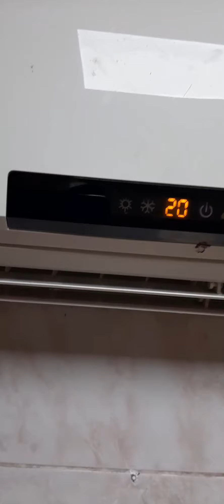طريقة غسيل المكيفات الجديدةHow to wash the new air conditioners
واللتي لاتحتاج منك غسيل مرة اخرى الا بعد ثلاث سنوات اواكثر.معالجة تقطير الماء . نظافة الفلتر الفلاتر باستمرار.سهولة التنظيف.يأكل.دام.يدوم .المبدع الاماراتي .المبدع.مبدع.يبدع.بدع.سيبدع.مبدعون.مبدعينيأكل.دام.يدوم .المبدع الاماراتي .المبدع.مبدع.يبدع.بدع.سيبدع.مبدعون.مبدعينيأكل.دام.يدوم .المبدع الاماراتي .المبدع.مبدع.يبدع.بدع.سيبدع.مبدعون.مبدعينيأكل.دام.يدوم .المبدع الاماراتي .المبدع.مبدع.يبدع.بدع.سيبدع.مبدعون.مبدعينماء.ولف.محبس.تدفق.بغزارة.غزير.قوي.يصب.مستمر.حنفية.مغسلة.بيب.بيبيار.تيب.لزق.لصق.لاصق.مادة.بلاستيك.المنيوم.نحاس.براص.حديد.فيبر.دايس.تريت.شد.يشد.يرخي.قوي.لين.سميك.عريض.دقيق.طويل.مسمار.برغي.عصا.بريشر.ضغط.ضغط عالي.بيت.بيوت.طاقة.جذاب.جذابة .جيد.جيدجدا.ممتاز.لوح.خشب.تانكي.خزان.لولب.هوز.اسبانة.سكروب.ويل بانة.مفك.يفتح.فتح.فتحة.ثقب.خرم.خبق.خرق.مثقاب مقداح.مجدح.منشار.ميشترة.كهربائي.كهرباء.طاقة شمسية.طاقة هوائية.بحر.بر.جو.سفينة حربية.طائرة طائرة حربية.برمائية.دبابة .اكل.طعام.شرب.ماء.ميكانيك.انجنير.عامل.يعمل.يشتغل.يكد.كد.قد.قدر.يهوى.يهوي.هواية. الصيد.يصيد.
يأكل.دام.يدوم .المبدع الاماراتي .المبدع.مبدع.يبدع.بدع.سيبدع.مبدعون.مبدعين .كتاب.دفتر.قلم.ليت.لنبه.فانوس.مصباح.المصباح السحري.مصباح علي بابا.مغارة علي بابا.مغارة.كهف.اهل الكهف.موسيقى عود.عطر.عيش.شكر.سكر.سكريات.خبز.اكل.طعام.ماء.شرب.شراب.فاكهة.فواكه.طحين.بيات.زوج.زوجة.رجل.فنان .مطرب.طرب.يغني.غناء.بكاء.يبكي .حماض.ححميض.قلمان.بسباس.جلجلان.كزبرة.نخي .حب.حبوب.بر.حنطة.قمح.ديزل.بترول .كاز.غاز.كهرباء.طاقة شمسية.هواء.نهر.بحر.دجلة.الفرات.مكة .المدينة.السعودية الإمارات.البحرين.قطر.الكويت.العراق.عمان.اليمن.الهند.باكستان.المحيط.البحر.الخليج.الارض.السماء.السيارات.السبع.قارة قارات.قطار.الدنيا.ادنوك.اينوك.ابكو.الصجعة.الرفيصة.سد الرخيصة.ثوبان.المنيعي.وادي النور.قور.فسيل.فسايل.سيكل.سيارة .دراجة.هوائية.كهربائية.بترول.حصى.حجر.جبس.جبسون.سلكون.اسمنت ابيض.اسود.حوض .تركيب.جلد.جلاد.خلق.لزق.خرق.اسمنت.حجر.رخام.بلاط.سراميك.كاشي.انترلوك احجاركريمة.ذهب.فضة.نحاس.المنيوم.الماس.معادن.معدن.قرطاس.مقوى.اساس.صبية.خرسالة.